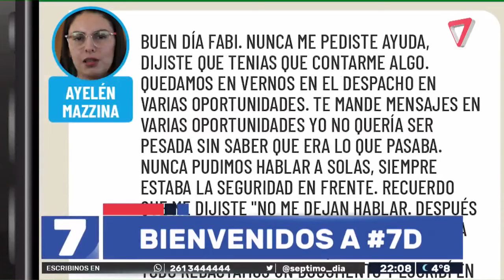Editorial de 7D: una élite de parásitos